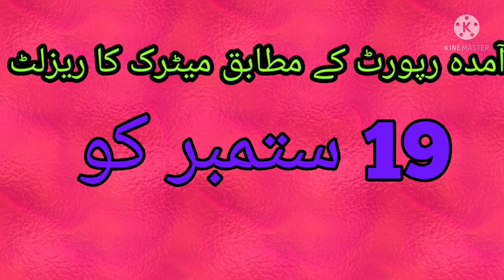Matric result 2021 || shorts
In this video date of 10th result is announced.